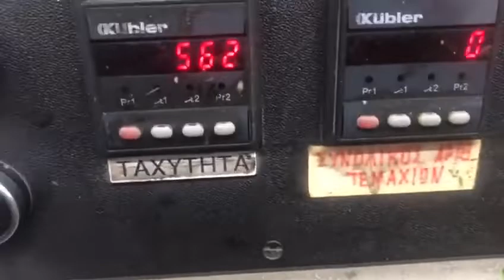Holweg RS 26 - Paper Bag Machine